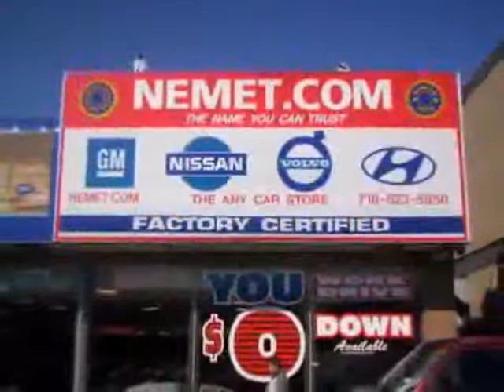used Nissan Altima Queens 2009 located in Brooklyn at Nemet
This used Nissan Altima Queens 2009 is located in Brooklyn and is offered by Nemet and can be compared to any used Nissan Altima :